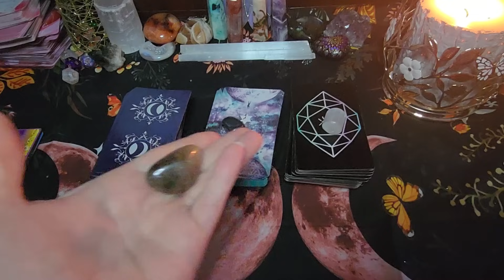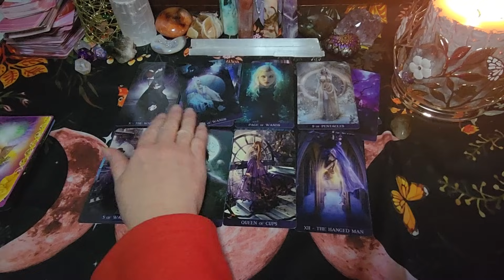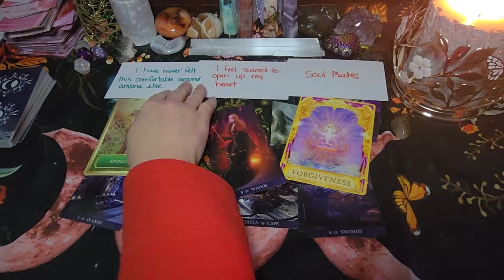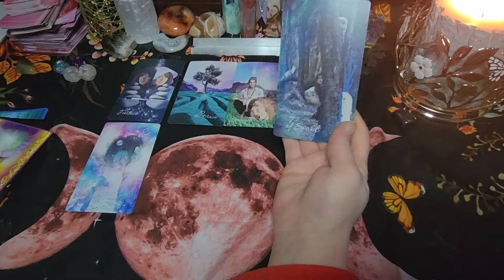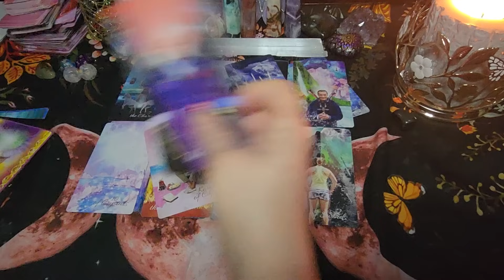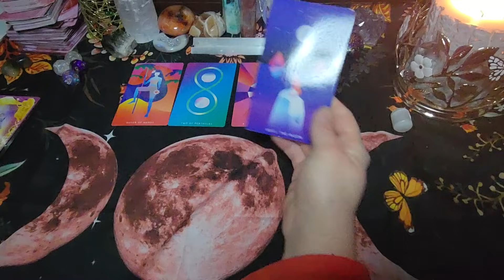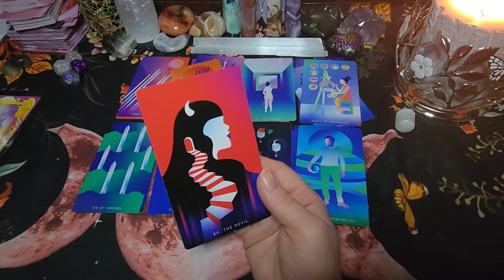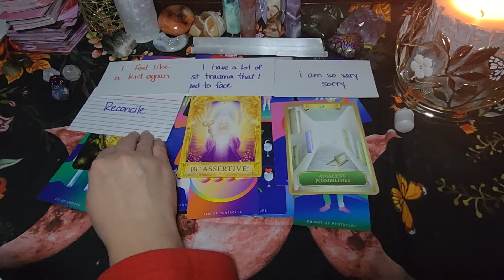🔮👀💕Why Won't They APPROACH YOU?🔮| PICK-A-CARD LOVE READING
(an energetic check-in of your specific person with channeled messages)

(focuses on possible challenges in your current relationship)

(looking for NEW love)

TIME STAMPS:
Group #1 - 6:44
Group #2 - 43:17
Group #3 - 1:11:08

🌟MY LINKS🌟
TAROT AND ORACLE DECKS:

=en